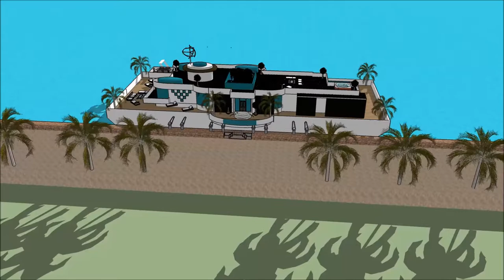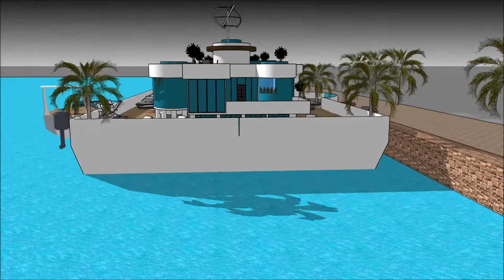Venturiantale gmod floating house building plans Yacht Design in South Houston Lake USA Custom built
The floating house villa houseboatzania launching an innovative high-end luxury yacht floating house villa mansion home design potentially as a display of exhibition of the Venturiantale gmod floating house building plans Yacht Design in South Houston Lake USA Custom built.

The collection of the Floating house villa houseboatzania concept of Venturiantale gmod floating house building plans Yacht Design in South Houston Lake USA Custom built consists of high luxury and architectural art pieces in minimalism combined with living on the waterfront of the harbour.

The floating house villa mansion yacht design has the basis to sustain living with high standards and contemporary structural design Venturiantale gmod floating house building plans Yacht Design in South Houston Lake USA Custom built with numerous of prospects for excessive living and celebrating the desire of life worldwide:  UK Thames London